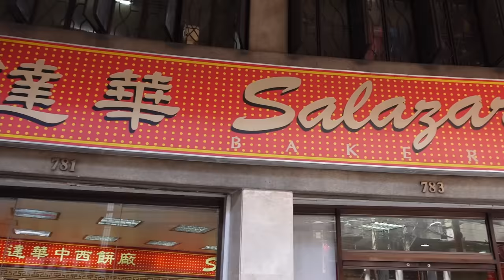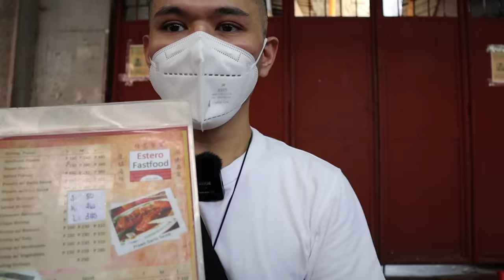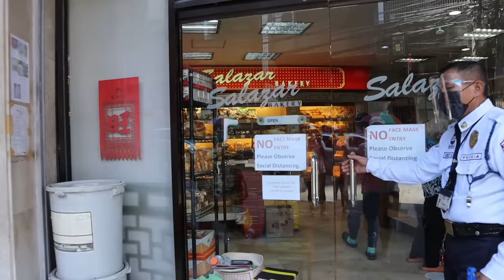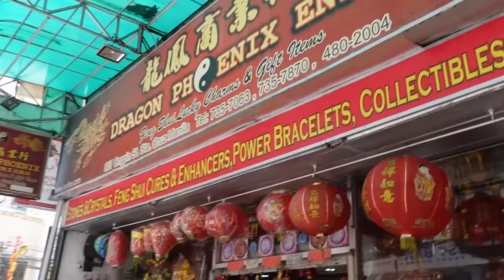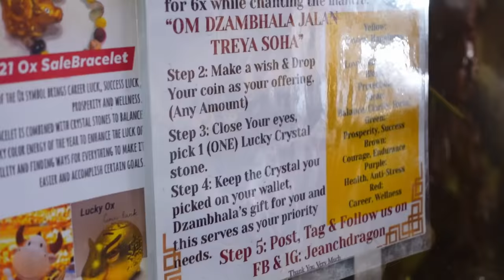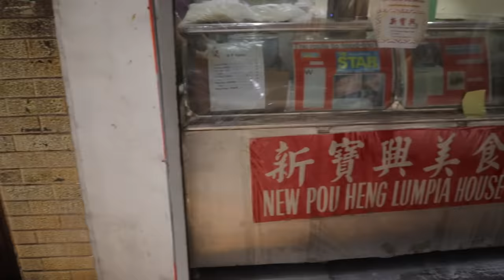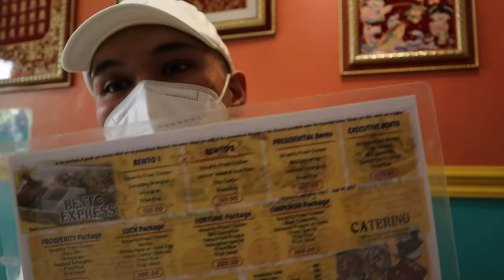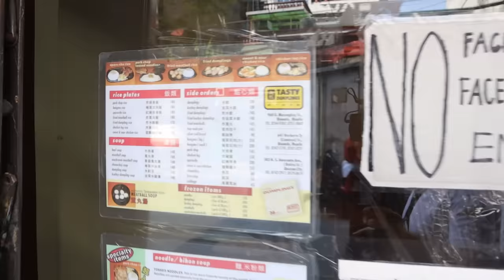BINONDO "BUDOL" FOOD TRIP!